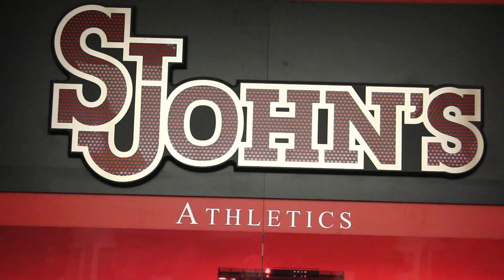Rising start DKING Performing with Pusha T at ST Johns UNIV.